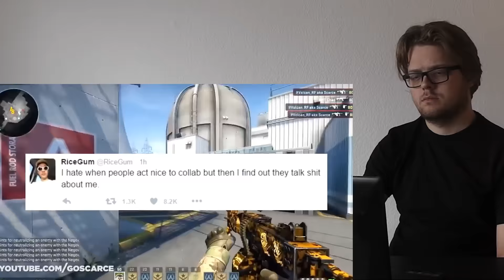Why RiceGum Punched Me... EXPOSED! REACTION!!!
This is a "Why RiceGum Punched Me... EXPOSED!" REACTION!